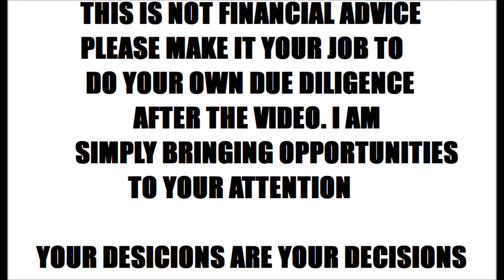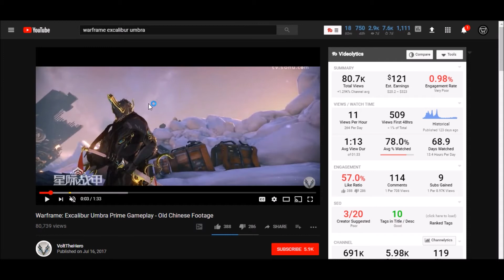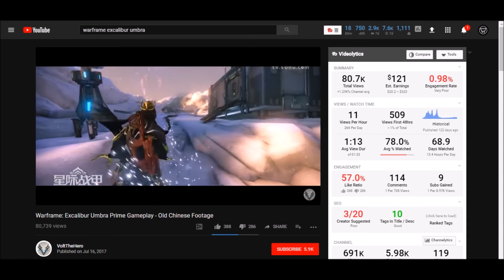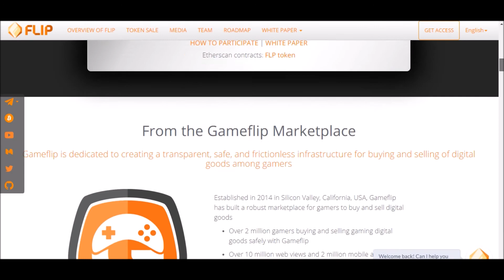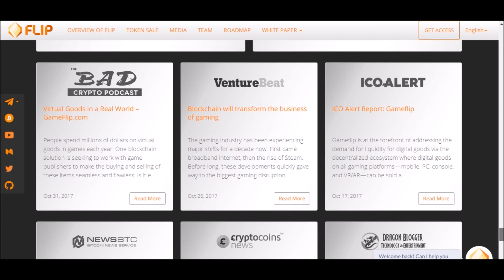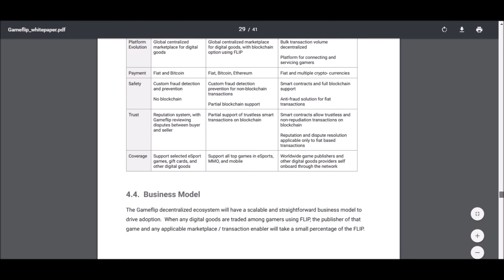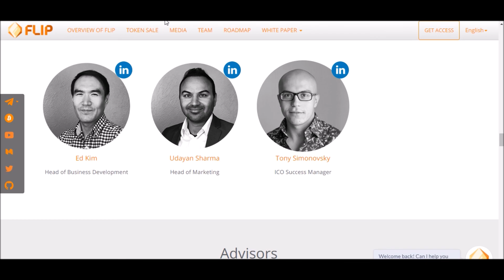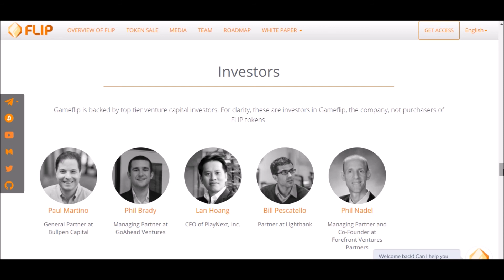Game Flip ICO Overview | Digital Goods Marketplace!!!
*WCX ICO begins Oct 1*

Faucets:
Earn 100-300 satoshi BTC every hour Gamer

DogeCoin Wallet Address: DAMvNsQ4aE2ctyNUVG9Tc68VihrmfMXSgL
Bitcoin Wallet Address: 17U8zx6hSjpt9uJMkQYnSbz8GY9d9SdrbG
Digibyte Wallet Address: DQAxrjFirgho7ZRySf3yrMgsbQwSnFoU4V
Siacoin Wallet Address:99e94827dbabfadb151390e73969441faa72fd9b1502ee427dfb5e3c7446ba898bda878f6d0b
Golem Wallet Address: 0x54e8543ebf25ff4586eebae81a11d1dbf0c2103d